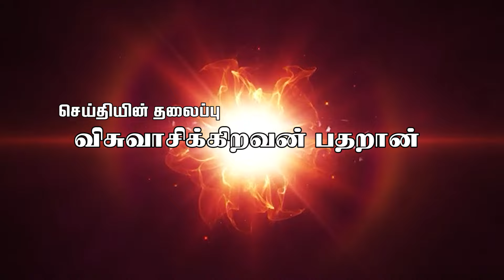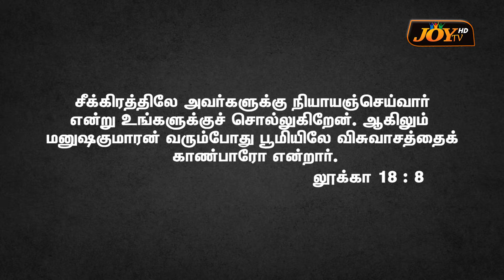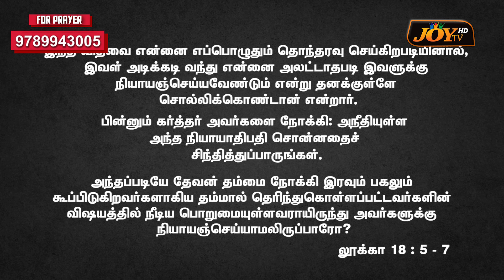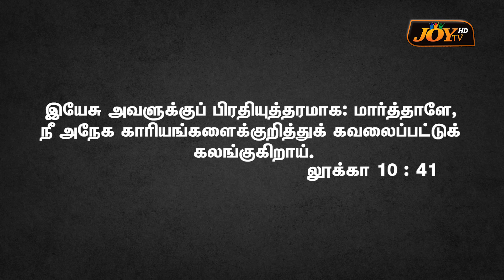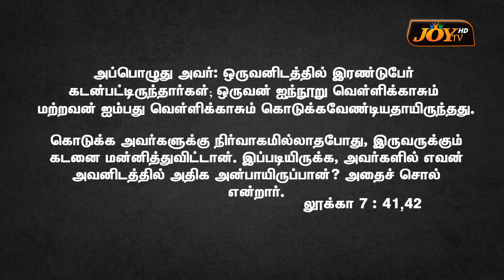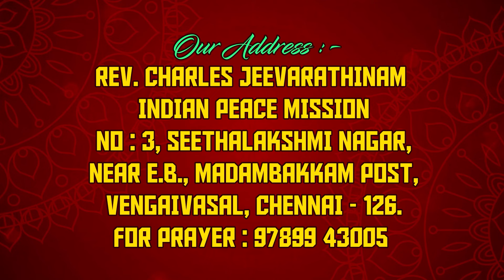Indian Peace Mission || Rev.Charles Jeevarathinam || 31.1.2024